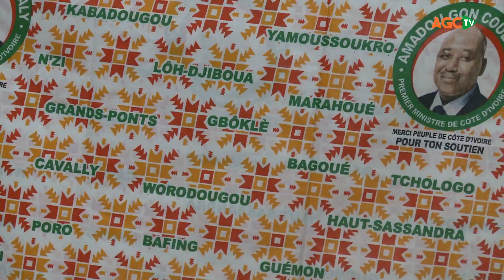RETOUR DU PREMIER MINISTRE AMADOU GON COULIBALY/ LE PAGNE DE L’ACCUEIL EST DISPONIBLE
Cet après-midi du Mardi 26 Mai 2020, le club des amis d’Amadou Gon Coulibaly, a tenu une réunion d’information, à laquelle la presse a été conviée. Honorable Charles GNAORE, président, du Comité d’organisation de l’accueil a entretenu les journalistes et les membres du club des amis d’Amadou Gon Coulibaly.